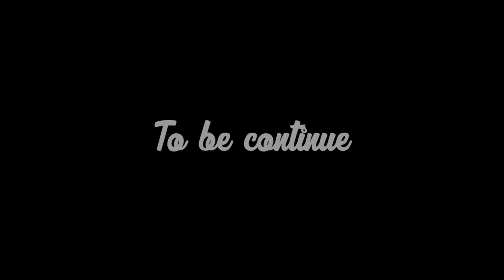BURU LODAM RE || Full Video || Lukas Murmu || X Jamesh Murmu & Sabina || New Santali Video 2023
SONG : Burma Lodamre

ARTIST : X Jamesh Murmu & Sabina

LYRICS : Lukas Murmu

SINGER : Lukas Murmu & Sunita

DIRECTOR : Sanjeev Murmu

 CHOREOGRAPHER : Sakal Hansda

PRODUCER : LL Kisku

CAMERA : Pankaj Tudu

EDIT & CC : Babu Talaraj Tudu

Special thanks
               Ajay family hiramuni di & Ramesh family

Sapport boys prem hopna pardhan bablu

Dance group maino sonamuni Nana may